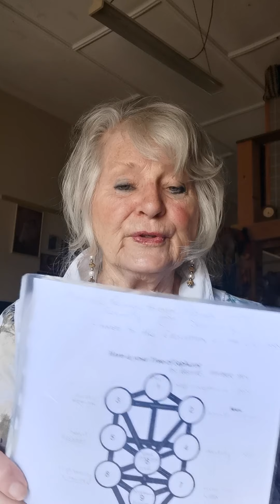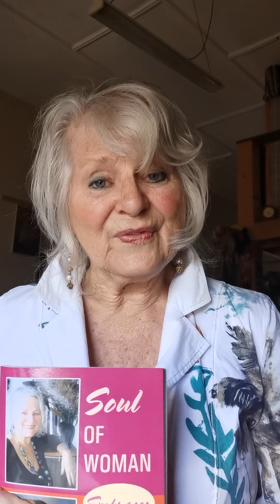Matriarch Revenge - Polarities of History Share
Sexuality versus Sensuality.      Religion has played a big part in the Monarch System on England and Europe. History has seen the class system kept alive through inter breeding, to keep royalty within a Royal Collective. This has caused mental illness, which has been hidden, during the ages.
'Wurruwarrin Where the Wind Blows', and' Soul of Woman embraces Heart of Man' are my two books that bring to life the Patriarch Control and results that have caused many sociological issues world wide.